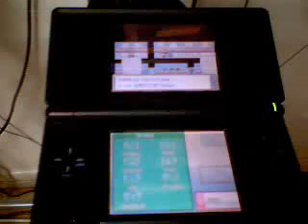Pokemon Soul Silver walkthrough part 58 The Warehouse from Down Under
Sorry. I have a craving 4 outback steakhouse. Anyway, defeat trainers, find the real director, and get the card key to go for the real battles in the radio tower!